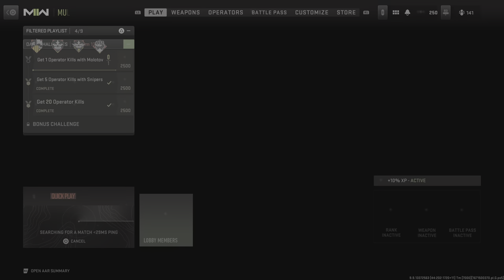Call of Duty: Modern Warfare II_20221219230853